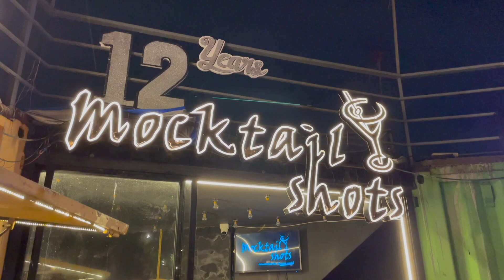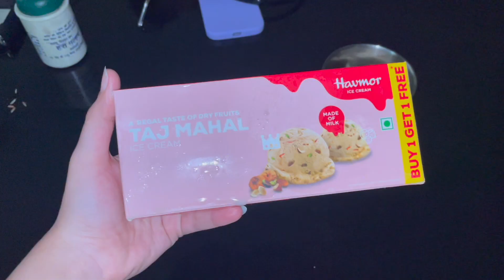Rakhi Vlog Part 2 | भैया भाभी के साथ रक्षाबंधन | Visit to Akshardham, Urban chowk, Law Garden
Watch the Rakhi Vlog Part 1 before watching this  -